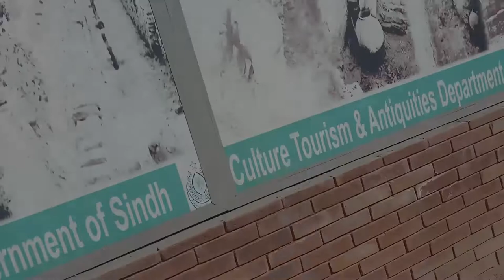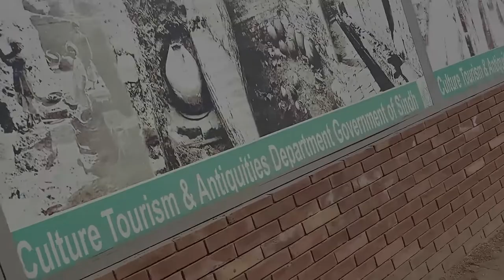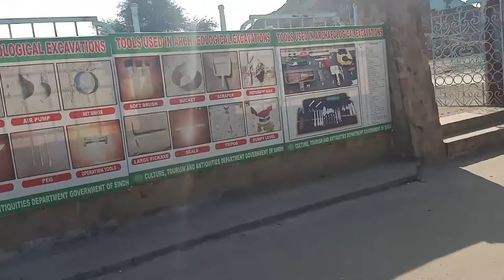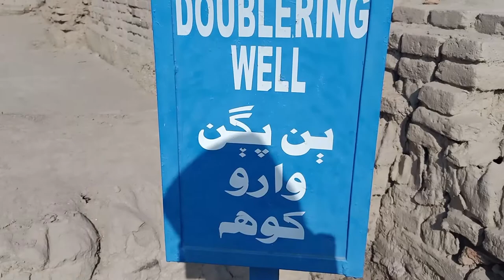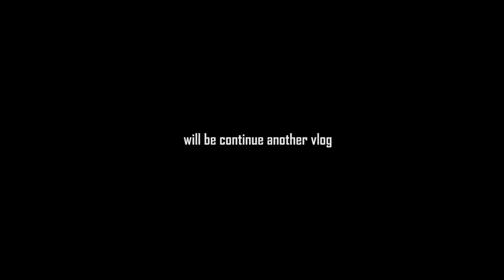REAL STORY OF SINDH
This video was not made good but in upcoming video it will be better so
S
U
B
S
R
I
B
E

Hello!  Say your name and from City name

Mailing Adress: Usman Electronics Thana Turbat